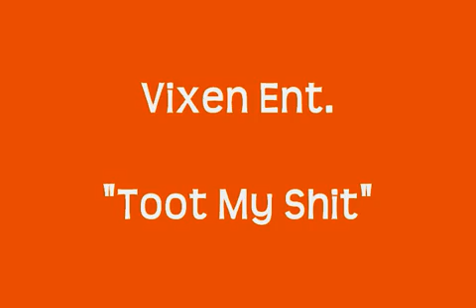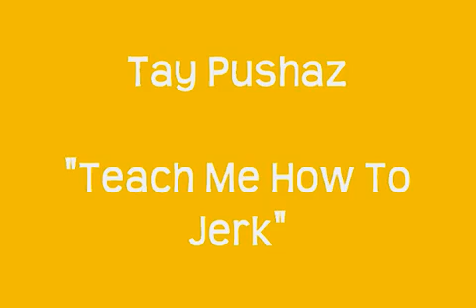Jerking Songs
lets jerk